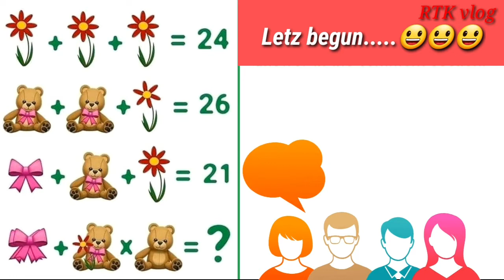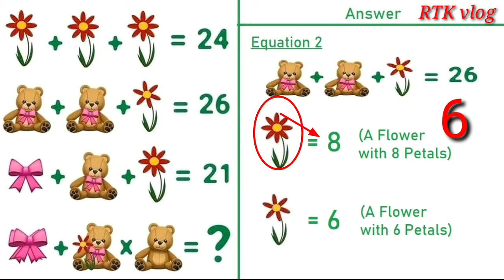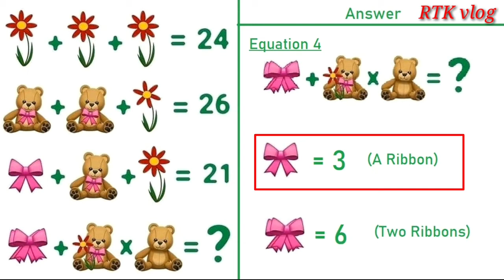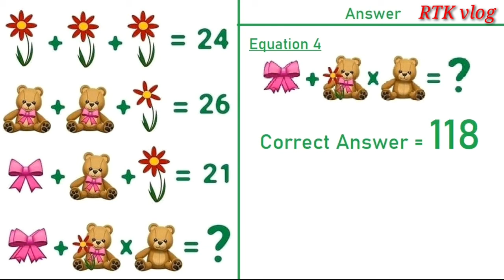# Puzzle test |Flower | teddyPuzzle | Ribbon puzzle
Can you solve this flower, teddy bear, and Ribbon puzzle which is very popular all over the internet especially in Facebook but very few people were able to solve it?

Take your time and give your answer in the comment section bellow.